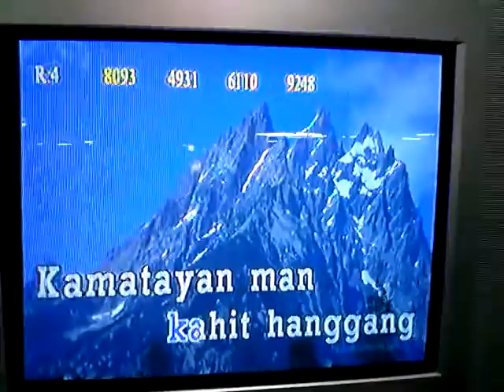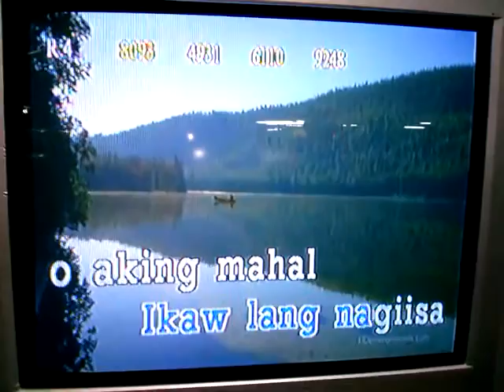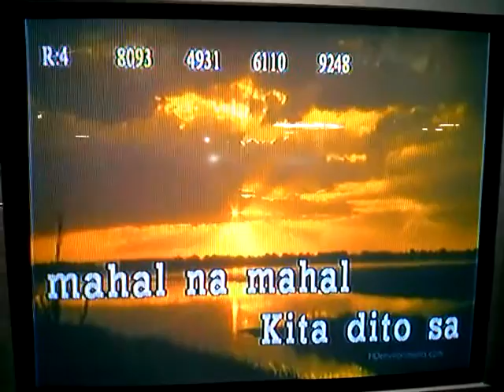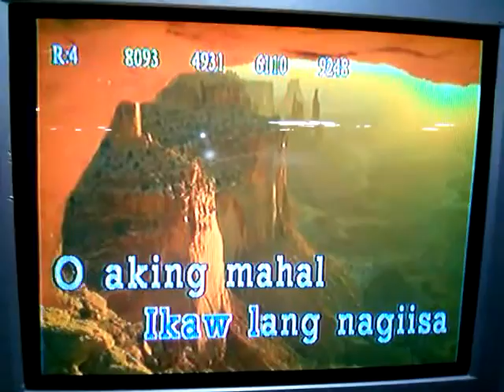Aegis - Mahal Na Mahal Kita cover part 5